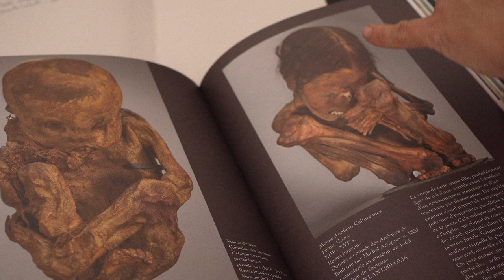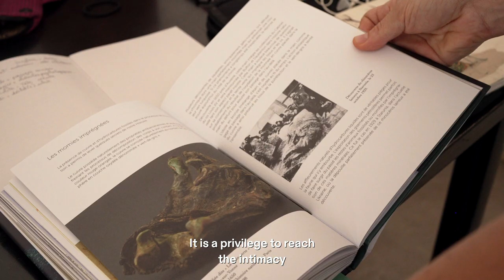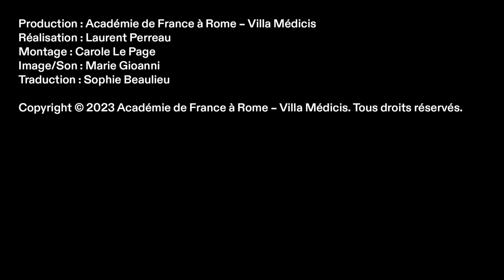Laure Cadot - Pensionnaire de la Villa Médicis (2023-2024)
Depuis septembre 2023, la Villa Médicis accueille 16 pensionnaires pour une résidence d’un an dédiée à la création, l’expérimentation et la recherche. Cette année, la promotion 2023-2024 réunit des talents issus de 9 disciplines artistiques et représentant 4 nationalités différentes.

Au travers de ces capsules vidéos, ces artistes, créateurs et créatrices, chercheurs et chercheuses reviennent sur leurs projets de résidence, leurs parcours et sources d’inspiration.

Dal settembre 2023, Villa Medici accoglie 16 borsisti per una residenza di 1 anno dedicata alla creazione, sperimentazione e ricerca. Quest'anno, la classe 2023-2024 riunisce talenti provenienti da 9 discipline artistiche e rappresentando 4 nazionalità diverse.

Attraverso questi video, questi artisti, creatori e creatrici, ricercatori e ricercatrici condividono i loro progetti di residenza, i loro percorsi e fonti di ispirazione.

Production / Produzione: Académie de France à Rome - Villa Médicis
Réalisation / Realizzazione: Laurent Perreau
Montage / Montaggio: Carole Le Page
Image & Son / Immagine & Suono: Marie Gioanni
Traduction / Traduzione: Sophie Beaulieu